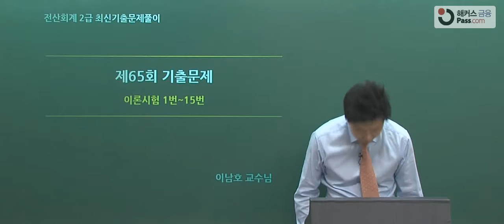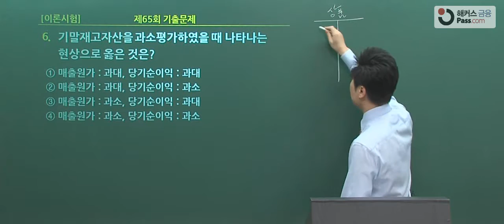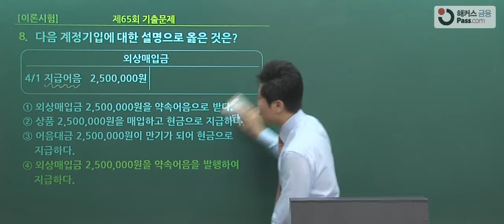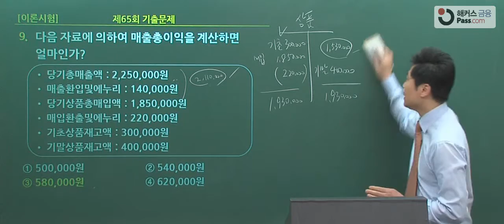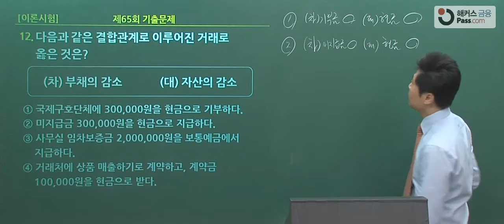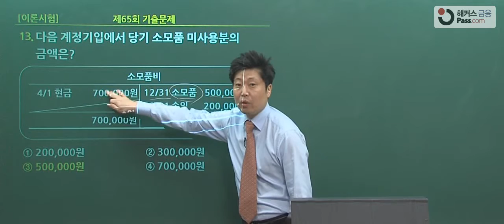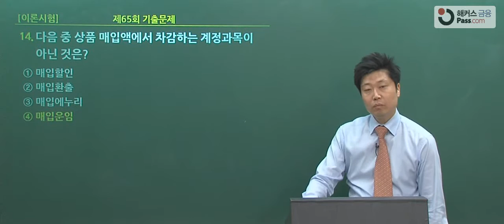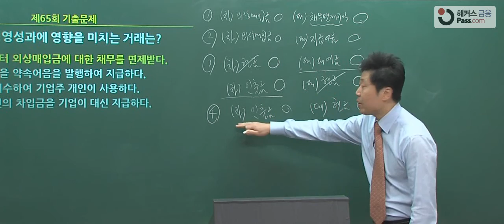[전산회계] 해커스 전산회계2급 제65회 기출문제 - 이론시험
온라인 금융교육 1위 해커스 금융의 체계적인 단기합격 시스템!

합격을 위한 해커스의 노력은 계속됩니다!
합격의 절대기준, 해커스 금융 (fn.PASS.com),

※ 2015 대한민국 퍼스트브랜드대상 온라인교육 금융부문 1위(한국소비자포럼)